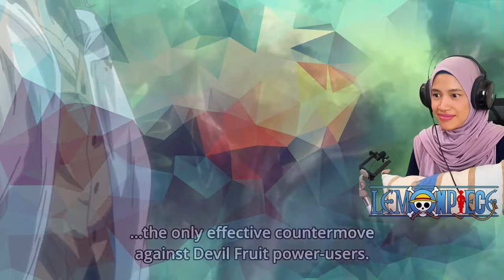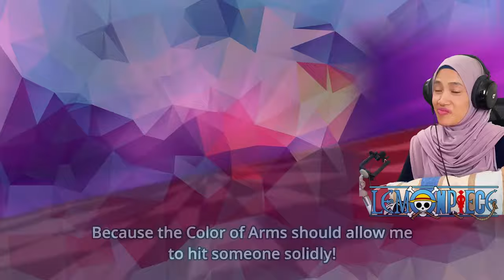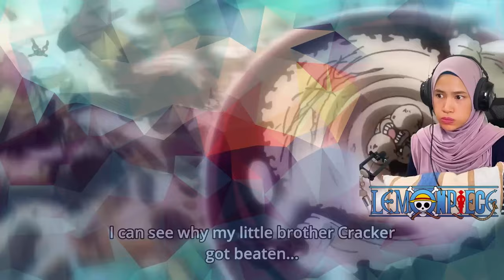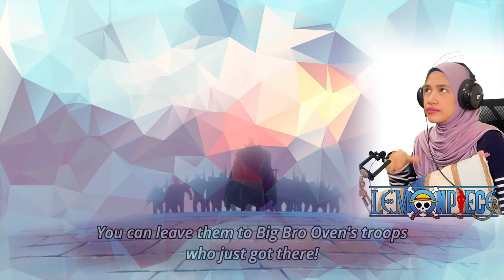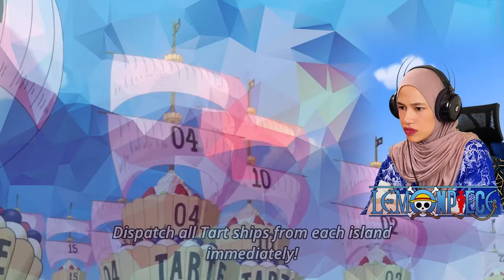Katakuri Bleeds! NEW HAKI + GEAR 4TH!! 🔴 One Piece Episode 857 & 858 Reaction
One Piece Reaction & Discussion